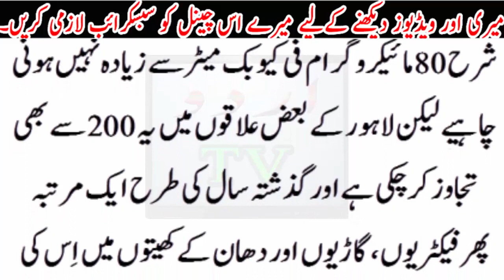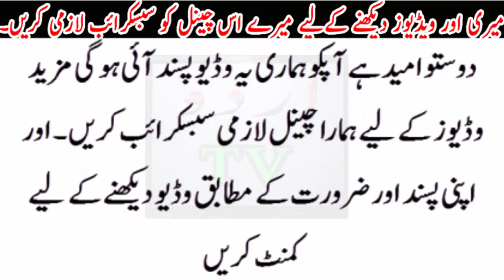How much Dangres is smog..? Where its Came..? Safe u nd ur Family ..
How much Dangres is smog..? Where its Came..? Safe u nd ur Family .Urdu TV News seeks to enlighten its viewers with quality analysis from renowned journalists and anchors across Pakistan and the globe. Stemming away from the traditional news channel, Urdu TV News is a unique channel offering invigorating scrutiny, mentally stimulating analysis along with an acute focus on news reports.